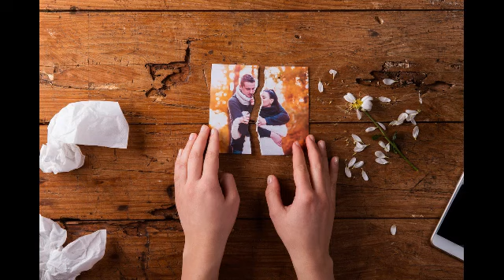Сергей Серебряков - «Воспитание детей» - 7 - Причины разрушения отношений с детьми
Ведическое знаниe
Сергей Серебряков
(Кишори Кишора дас)
Сергей Серебряков родился в городе Санкт – Петербурге, в 1971 г. Занимается изучением древних наук и проводит лекции, консультации, и семинары. Вот уже 20 лет, он занимается благотворительностью и просветительской деятельностью. Его творческая группа проводила благотворительные акции для детей и престарелых: раздавали пищу, организовывали просветительские мероприятия в виде театральных постановок и лекций по психологии. На протяжении многих лет было проведено большое количество подобных мероприятий.

В 1995 г. театральная группа Сергея Владимировича Серебрякова была единственной в мире творческой группой, которая побывала в городе Грозный во время военных действий, что было отмечено в СМИ США, Великобритании и других стран. В Чечне было проведено более 100 выступлений, кроме того, театр Сергея Владимировича принимал активное участие в спасении детей и стариков от голода. После Чечни Сергей Серебряков со своим коллективом побывал во многих уголках бывшего СССР. Программы проводились даже в тюрьмах и онкологических больницах.

Шли годы, программы из театральных постановок трансформировались в семинары и школы. Сергей Владимирович окончил Международный Институт Бхактиведанты (Индия, Вриндаван), где изучал различные направления Ведических наук.

В мае 2009 г., Сергей Серебряков организовал в Нижний Новгороде Центр Культуры и Просвещения "ПУРАНА". И в настоящий момент продолжает свою деятельность, являясь его руководителем.

Сергей Владимирович является специалистом в следующих науках: Аюрведа – Древняя наука о здоровье, Аюрведическое питание – Индивидуальный подбор питания, Джьётишь шастра – ведическая астрология, Расика самудра шастра – Индийская хиромантия, Мани шастра – Влияние драгоценных камней, Манаса джнана – Психология, Ведантасутра – Классические Ведические писания.

Наибольшую известность в интернете Сергей Серебряков приобрел благодаря удивительным лекциям на тему семейных отношений и воспитания детей, которые изменили к лучшему жизни многих людей. Были случаи когда именно эти лекции позволили парам сохранить отношения и восстановить гармонию в семье.
vkontakte